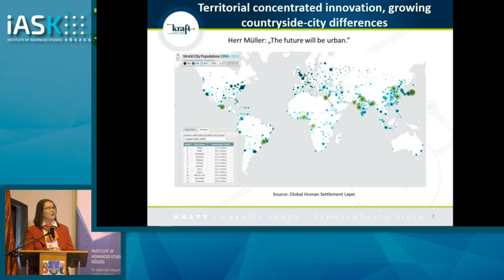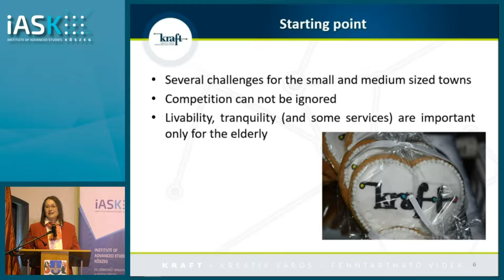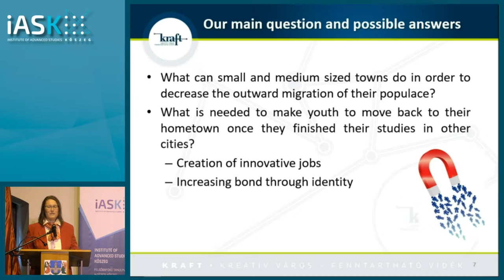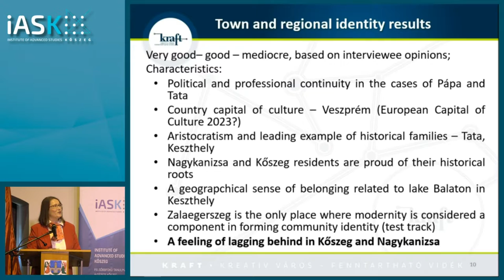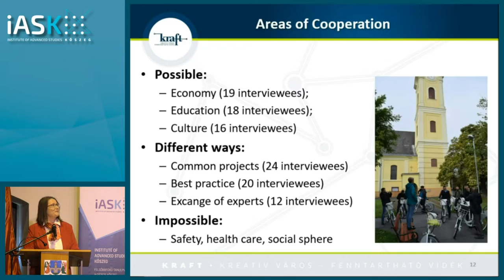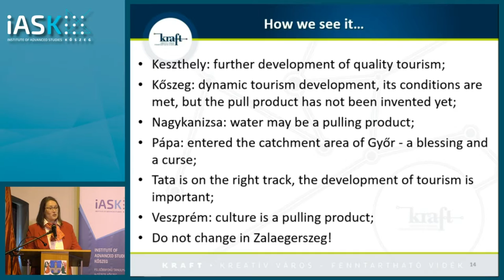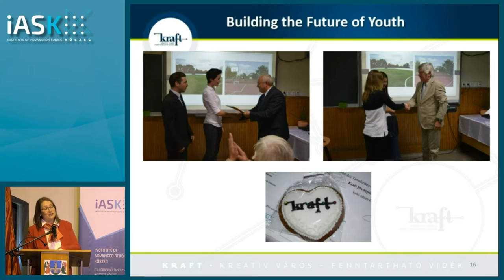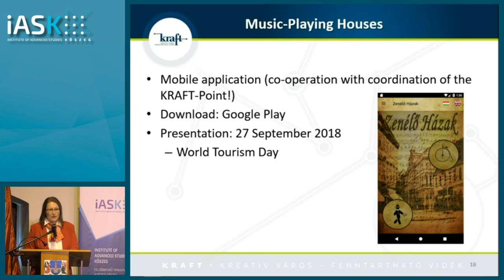Krisztina Keller: The relation of territorial identity and innovation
Zoltán Birkner, Krisztina Keller and Ildikó Ernszt, University of Pannonia, Nagykanizsa Campus, The relation of territorial identity and innovation